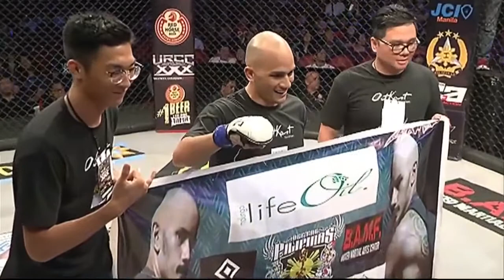Billy Jack vs Kiko Matos full fight HD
BILLY JACK vs KIKO MATOS
FULL FIGHT HD